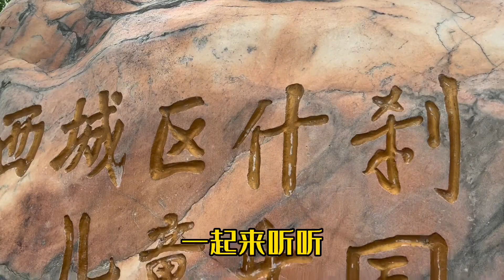山东老两口看孙辈！儿子IT男北京买房安家，不图养儿防老管饭就行